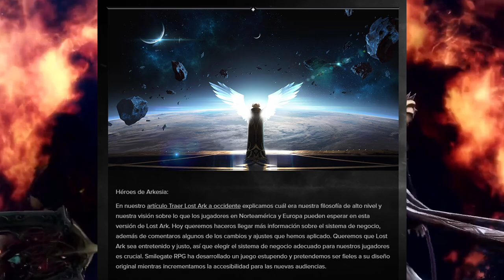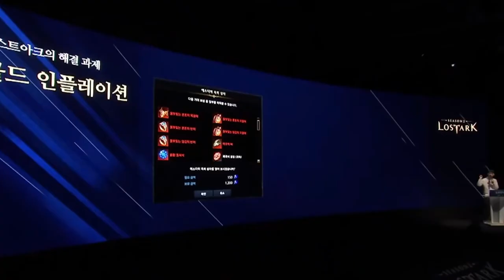Lost Ark es Pay 2 Win?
La pregunta más polémica de los MMORPG desde la ultima década, es P2W o no? Acá debatimos para que encuentres tu respuesta.

Calendario que convierte mi horario al de TU región para que sepas cuando estaré en vivo:

 ¡No te pierdas los directos más cargados de información y contenido de Lost Ark además charlamos y debatimos con información del mundo gaming! 🤪

Con este enlace habilitas emojis en YouTube y una insignia delante de tu nombre en los comentarios además de apoyarme directamente a seguir esta increíble aventura: 🤩

¡Súmate a la comunidad! 🤗

¿Queres reducir la latencia (Ping) en cualquier juego para poder viciar más cómodo? Échale un vistazo a ExitLag, tengo un cupón de 20% descuento y encima me apoyas porque me pagan una pequeña comisión del valor del producto!

Una vez te crees la cuenta con el enlace, usa el código "Norgannon" para el descuento!

Si quieres apoyar mi contenido tengo múltiples formas en la cual puedes dejar tu granito de arena para continuar con esta carrera:

00:00 Introducción.
00:21 Es Lost Ark Pay to Win (P2W)?